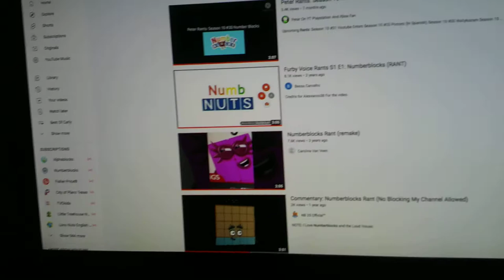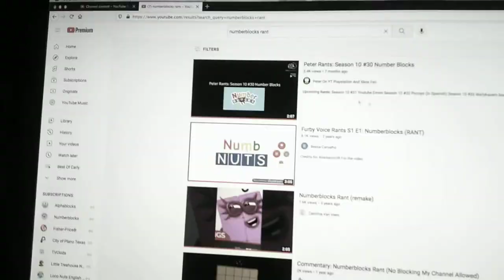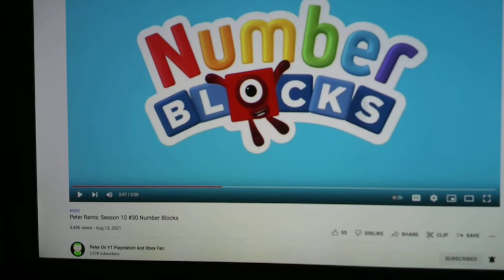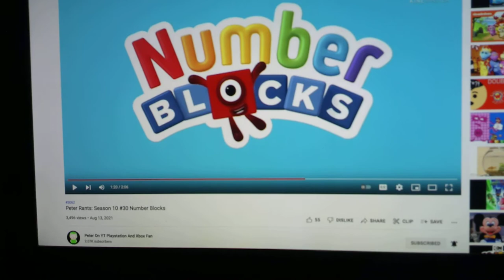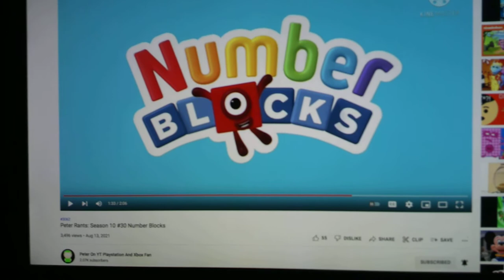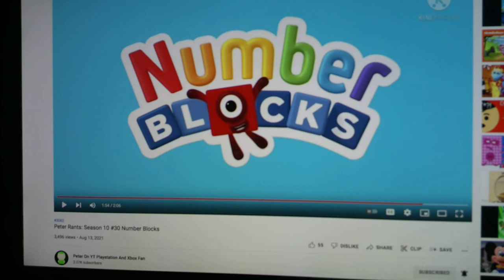Carly Commentaries: Peter On YT Playstation And Xbox Fan's Rant On Numberblocks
Today I will be making a commentary on Peter On YT Playstation and Xbox Fan's rant on Numberblocks.